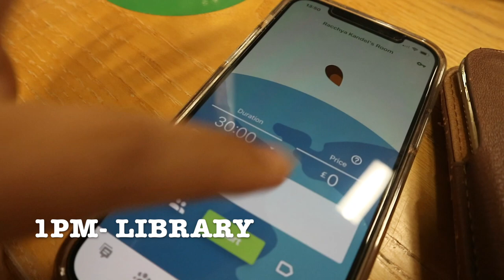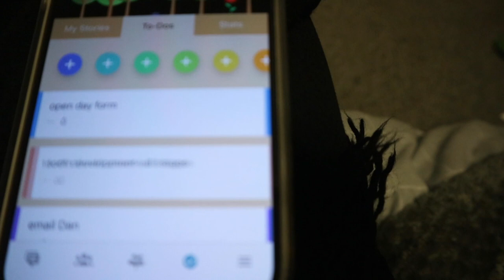*productive* DAY IN THE LIFE AT DENTAL SCHOOL + COVID TEST | dental school vlogs | plymouth uni